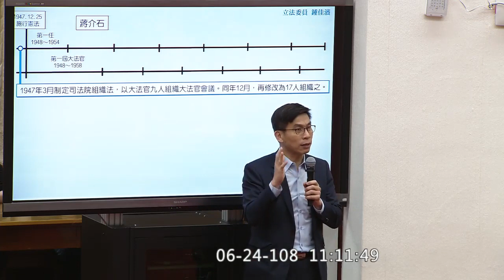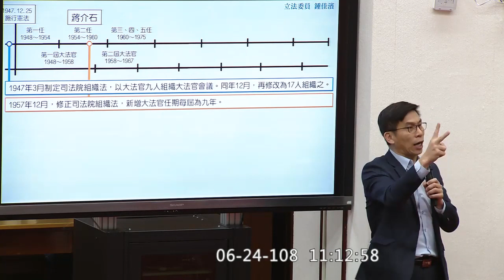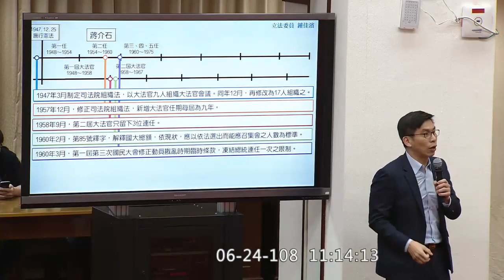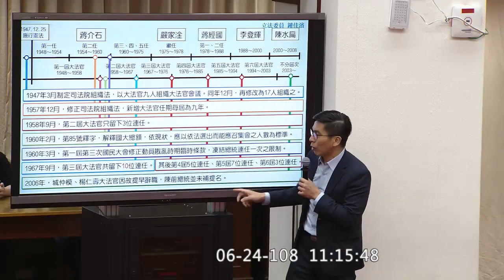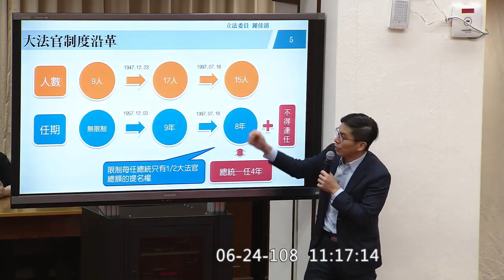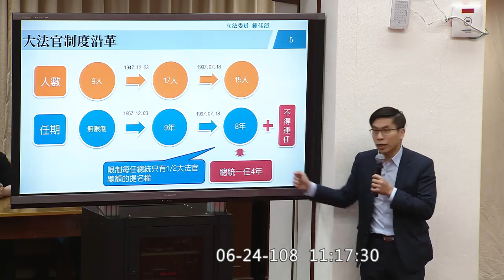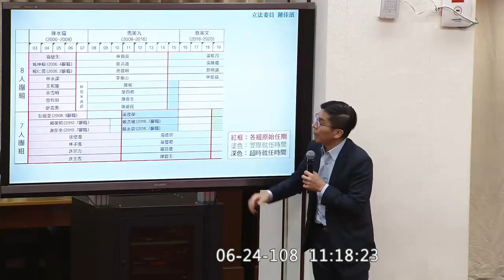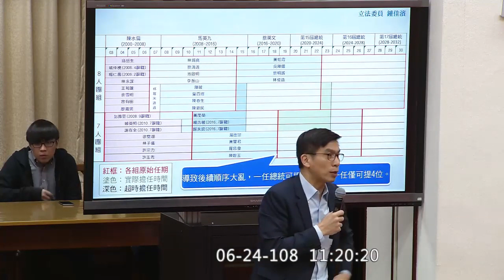公聽會 大法官同意權 第2段 周春米 周陳秀霞 黃國昌 陳玉珍 陳曼麗 曾銘宗 鍾佳濱 尤美女 2019 06 24 臨時會 蔡其昌【立法院演哪齣？】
0:07 周春米
意見書
對法官量刑準則

10:23 周陳秀霞
趨炎附勢
罷工

19:42 黃國昌
審查時程過短

31:07 陳玉珍(金門)

37:29 陳曼麗

43:57 曾銘宗

51:45 鍾佳濱
交錯任期制

1:02:12 尤美女
司法積極主義
司法政治化